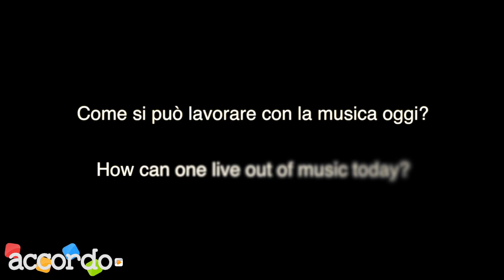Ola Englund @ SHG Milano 2014 - lavorare in musica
Ola Englund intervistato a SHG. Leggi l'articolo qui

Al mondo non esiste metallaro che non abbia mai visto almeno un video dimostrativo di Ola Englund su YouTube. Il chitarrista è la dimostrazione che si può ancora vivere di musica, a patto di sapersi adattare ai tempi. Ne abbiamo parlato direttamente con lui a SHG Milano 2014. _______________